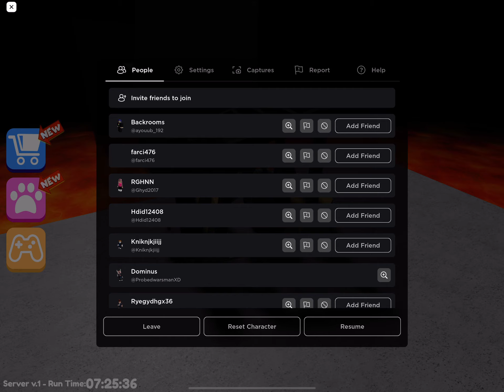Beating escape Mr funny’s workshop in Roblox